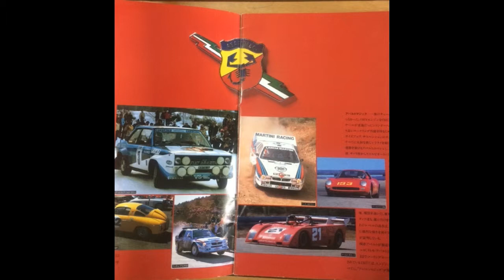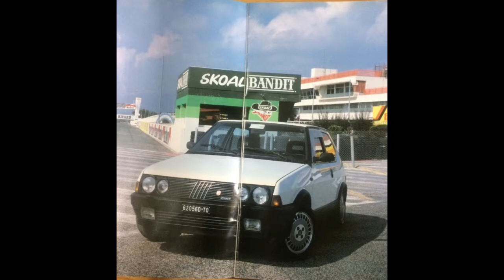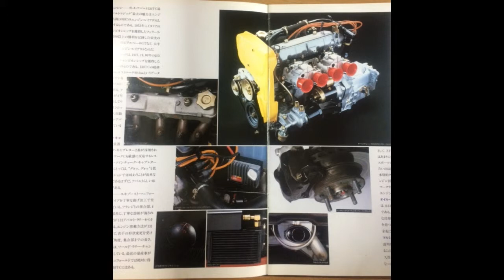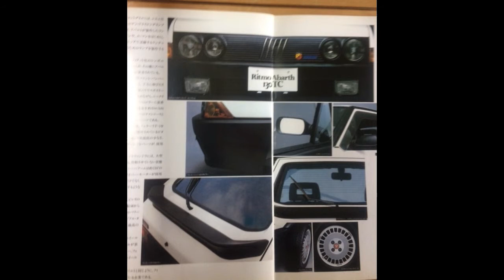リトモアバルト１３０ＴＣ アバルトの軌跡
1950年代にベンツ、ジャガー、フィアット等のメーカーがスポーツカーレースに
激しい戦いを繰り広げていた。

そこにどこにも属さないメカニック、
カルロアバルトが自らマシンを作り上げ
デビューした。

レース専用のボディを持つ出場者の中で、一般者のボディを持つ彼のマシンは
場違いのイメージすらあたえた。

レースがスタートすると、観客は驚きの声を上げた。
彼のマシンは、大メーカーのレーシングカーと互角、いやそれ以上のスピードで
サーキットを走りぬけたのだ。。

モータースポーツファンは一気に
アバルトの虜になってしまった。

人は彼をチューニングの魔術師と呼び
彼のチューニングを”アバルトマジック”と呼んだ。

アバルトチューン・エンジン

リトモアバルト１３０ＴＣのエンジン

水冷直列気筒ＤＯＨＣ
１９９５ｃｃ
ボア８４×９０ミリ

燃料供給装置
ウエーバー・ツインチョーク・
キャブレター

エキゾースト・マニホールドは、
３８Фステンレスパイプ
４イントゥ１タイプ。量産車にない
排気抜けの良さが魅力。

オイルクーラー

レースにも使える０．６ℓの容量を持ち、フロントとバンパーの間に
セットされる。

マルミッタ・アバルト

いわゆる、アバルト・マフラーです。
アバルトはサウンドがイタリアらしい
ですね。

■関連動画■

1° Loopshow delleValli Joniche / N. Mirabile - G. Crimi / Fiat Ritmo 130 Abarth

SUNDAY DRIVE MEETING! らっせい三郷　道の駅　komichiカフェ

Fiat Ritmo Abarth 130 TC　 Davide Cironi Drive Experience (ENG.SUBS)